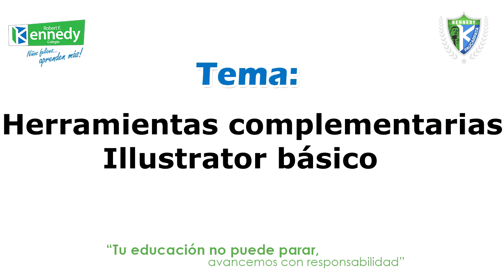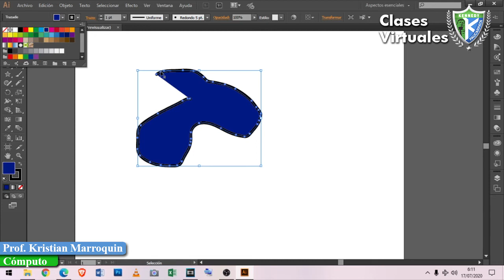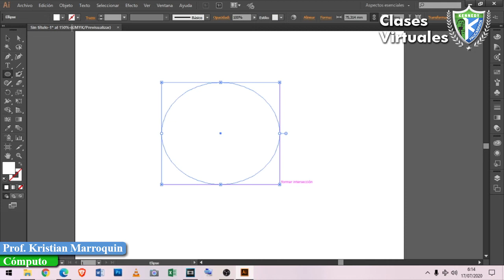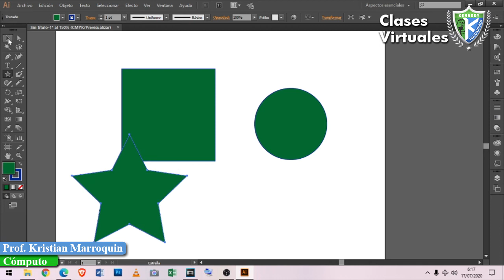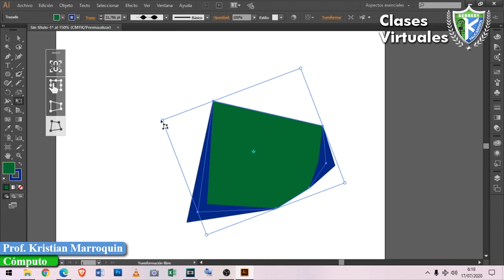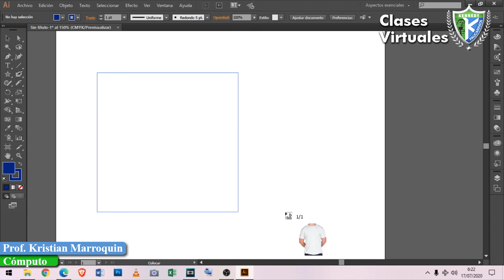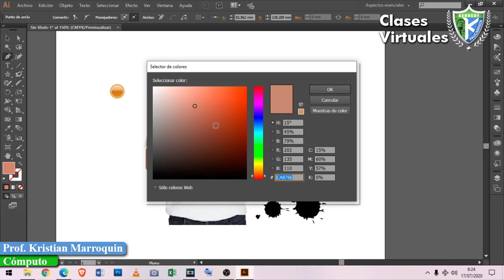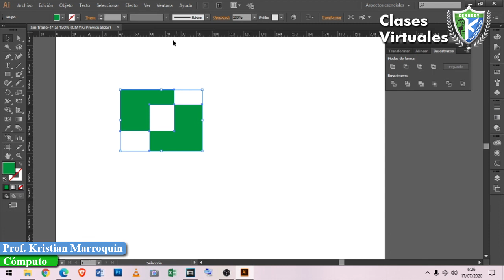herramientas complementarias Illustrator